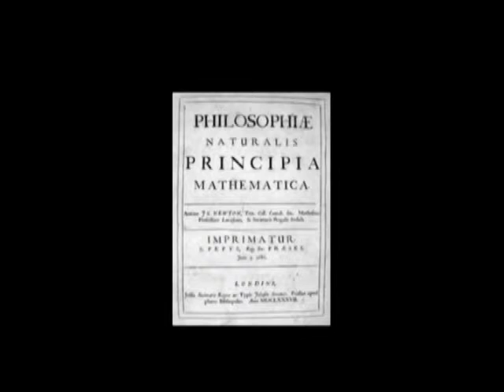Challenging Mental Models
online learning, distance learning, teaching